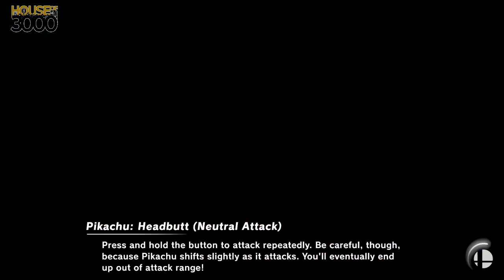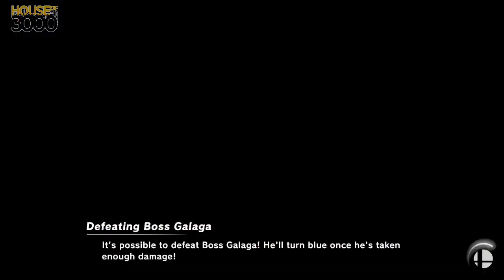[Smash Ultimate] XeNOwifi 15 (W.Finals) - SL!NK vs WKZ | Mega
SL!NK(Richter Black) vs WKZ | Mega(Ike Purple)

 - XeNOwifi 15
 - Jun 24th, 2020

Commentators:
 - Ho3K | HelpR (@The_HelpR)

Venue Fee: $8
Singles:   $7
Doubles:   $5

Venue Address -
21 Ludlow